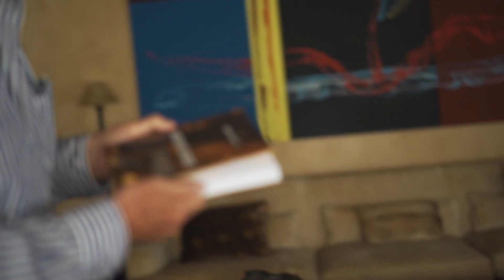La Gospa ya viene ! Medjugorje La Película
Este año 2022 estrenaremos MedjugorjeLaPelícula en más países. ¡Qué emoción!

Os informaremos de todo cuando llegue el momento. Partying face
La Gospa viene con ganas este año2022 !!